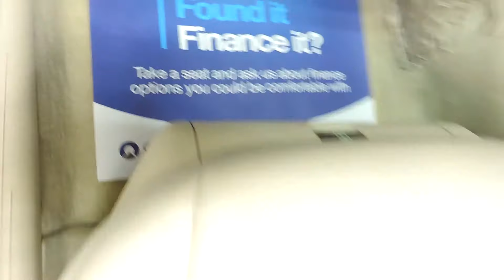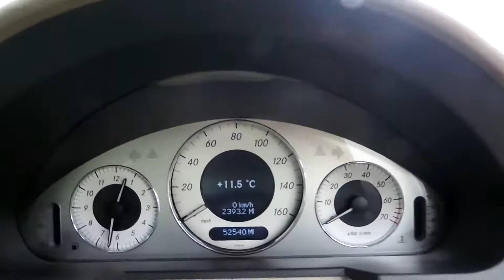2005 MERCEDES E350 AVANTGARDE FOR SALE IN CARDIFF